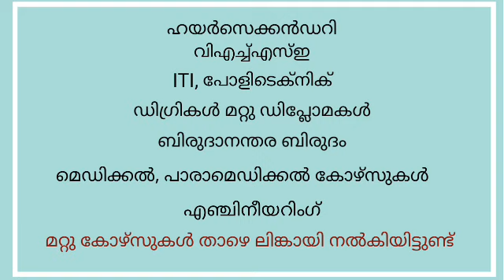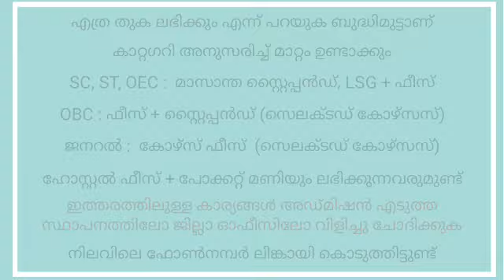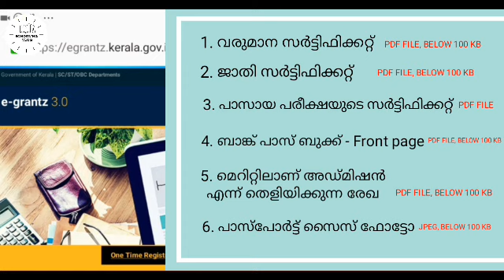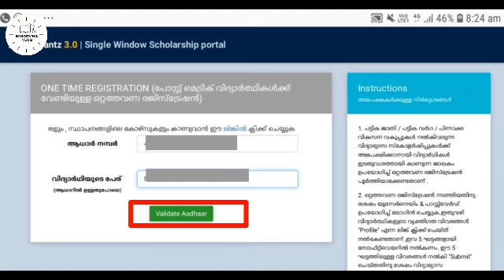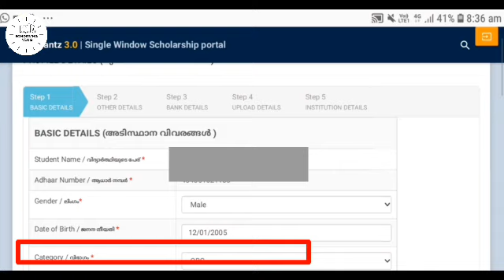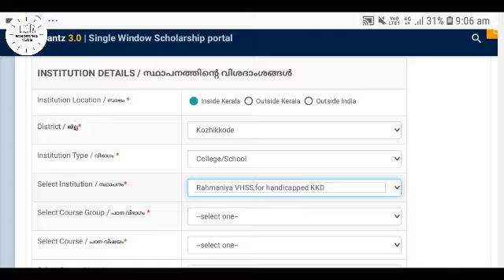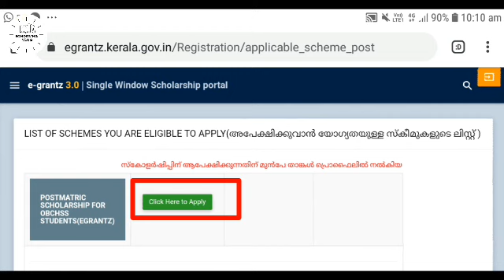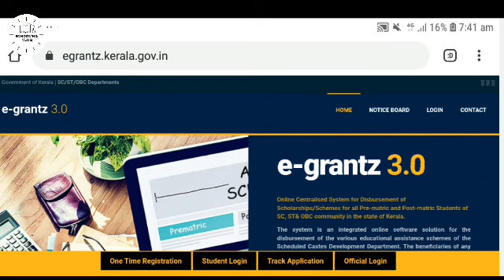Egrantz 3.0, Egrantz scholarship, E-grantz, One Time Registration, egrants scholarship, egrant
Last Date: വന്നിട്ടില്ല
Time Stamp
Intro 00:00
Basics 01:06
One Time Registration Egrantz . 04:58
Password Details Egrantz . 06:10
Add qualification  Egrantz . 10:20
Apply for egrantz scholarship  11:02

3.0 clerk login, egrants 3.0 user guide, egrants 3.0 user manual, scholarshipscholarship malayalam, egrants scholarship 2019-20 last date, egrants scholarship eligibility, egrants scholarship 2019-20 last date, egrants scholarship 2020-21 last date, oec scholarship 2020-21, obc scholarship 2020 kerala ,